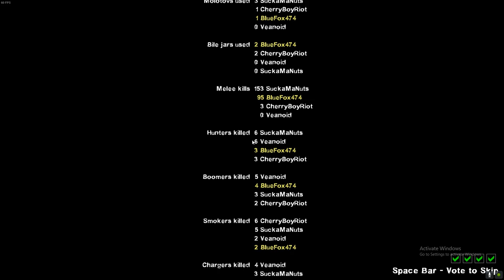DeathCraft 2 | Herobrine Is Watching!?! - Left 4 Dead 2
Hey everyone, here is the first video of the week. Today we are playing a Left 4 Dead 2 Mod called Deathcraft 2 which is a Minecraft based story. I hope you all enjoy.